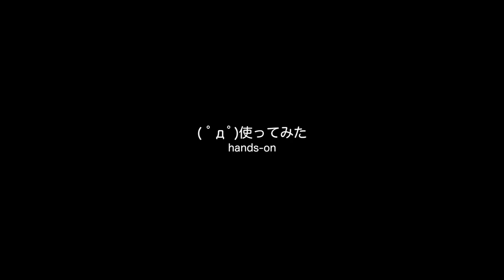EC Technologyから新作の無線イヤホンが発売されたようです。【LuminousDiary_SP05】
( ﾟдﾟ)今回もEC Technology様より新作イヤホンの発売をお知らせ頂きました。
早速送って頂けたため、以前の製品と比較をしてみることにしました。

●iEC Bluetooth4.1 ワイヤレス イヤホン 密閉型 ランニング仕様 マイク内蔵 磁気吸引機能付き
amzn.to/1QQvAYS

　Breakthrough_ace.輝鳴
●キャラクターデザイン・キービジュアル：
　そらのん
●ルミ・ミレーニア オリジナルキャラクターデザイン：
　なか